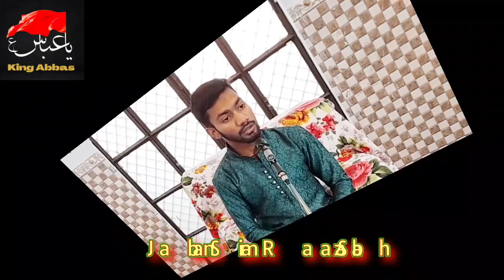Qaseeda | Saim Raza | Jashn e Musarrat | 13 Rajab Mehfil Masjid Nawab Ghaseeta | King Abbas